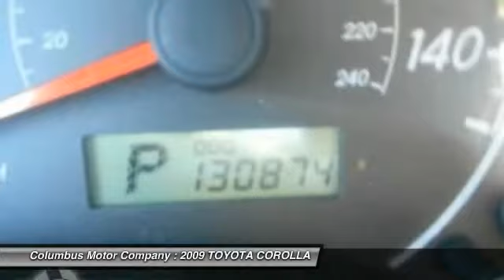2009 TOYOTA COROLLA Columbus NE C5356B1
2009 TOYOTA COROLLA S